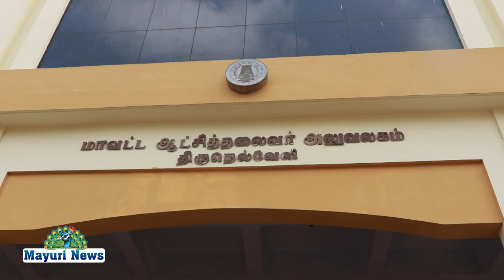உயிரி பல்வகைமை சட்டம் 2002 நடைமுறைப்படுத்துதல் குறித்த பயிற்சி பட்டறை நடைபெற்றது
TIRUNELVELI COLLECTOR உயிரி பல்வகைமை சட்டம் 2002 நடைமுறைப்படுத்துதல் குறித்த பயிற்சி பட்டறை நடைபெற்றது